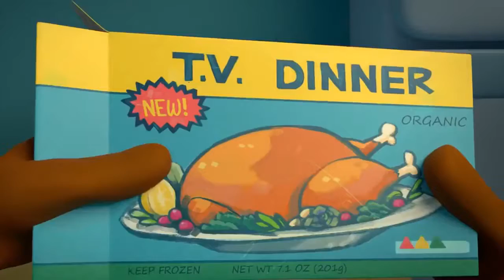Playing With Food Final - Audio Remake